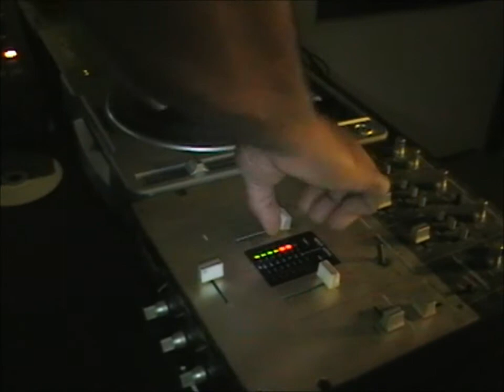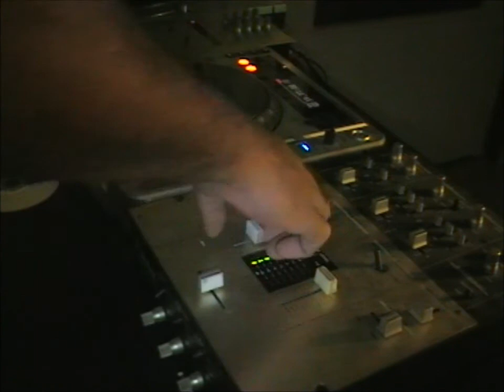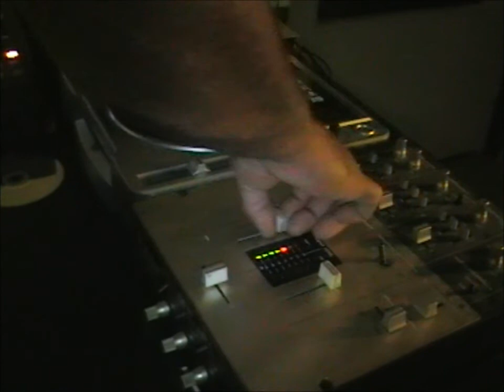beatmaking scratching 2012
une petite video de scratch en une prise !